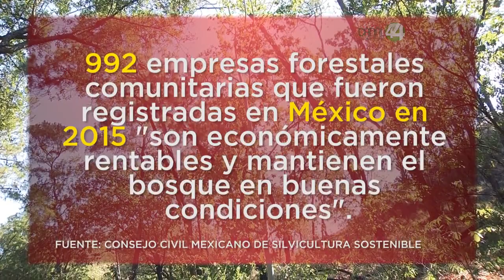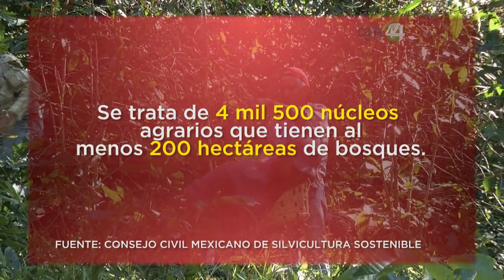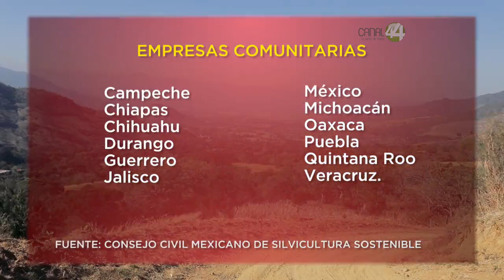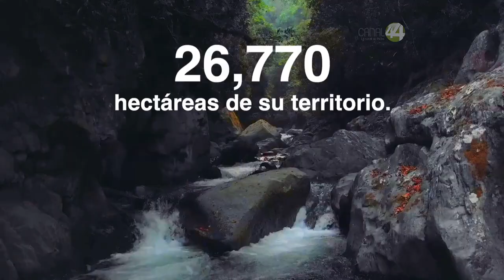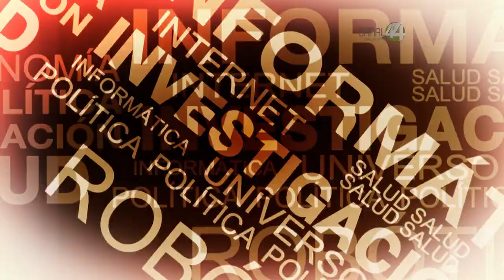Territorio Reportaje || ¿El bosque tiene una oportunidad?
Ante la creciente destrucción del patrimonio natural,  generar proyectos de desarrollo que sean productivos y conserven los ecosistemas es una apuesta esencial  para no perder los servicios ambientales, combatir la pobreza eficazmente y darle a las comunidades la tutela de su propio desarrollo.